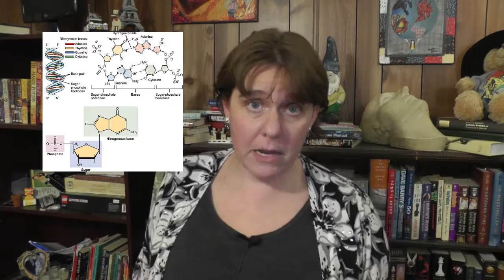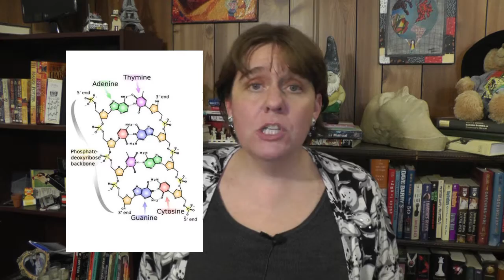The Structure of DNA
I go over some important aspects of DNA's structure and function